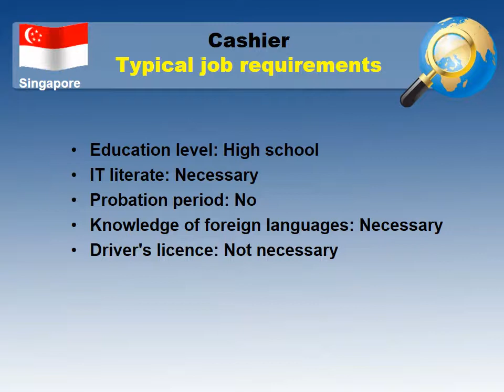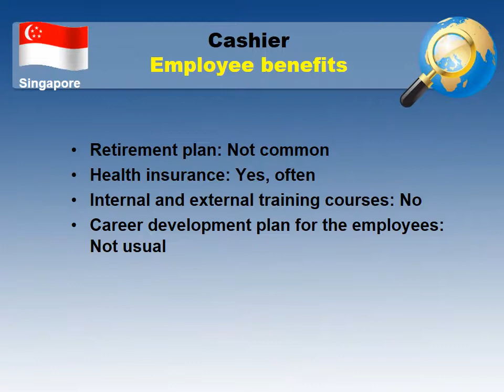Cashier Salary in Singapore - Jobs and Salaries in Singapore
What salary does Cashier earn in Singapore?
How to find a job as Cashier in Singapore?

Average wage in Singapore and Average wage for Cashier in Singapore comparision.

The most common companies in Singapore to find a job
Typical job requirements for Cashier in Singapore
Working hours and annual paid leave in Singapore
Employee benefits for a Cashier in Singapore
Job types for a profession - Cashier